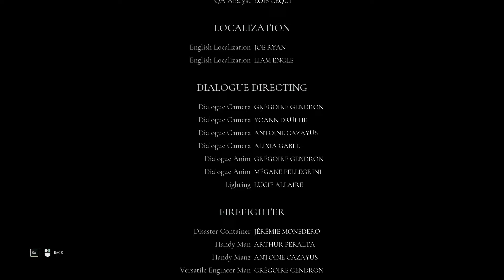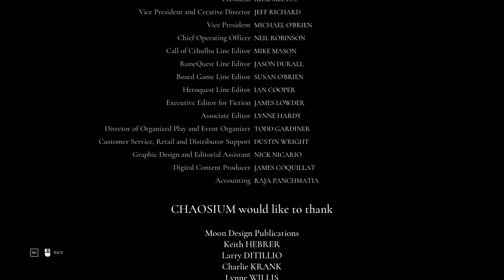CALL OF CTHULHU - CHAPTER 14 - ALABASTER POINT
Call of Cthulhu: The Official Video Game is a survival horror role-playing video game developed by Cyanide and published by Focus Home Interactive for PlayStation 4, Xbox One and Windows, It was released on 30th October, I congratulate the producer and developer and associated artist for this well crafted game. Thank you all.

Like the old game COC:DCOTW, this game is also survival horror, which is well crafted and may not be liked by the players who love games like DOOM, well this game is more of a mystery solving game and go with the flow type of game than action oriented one. I personally felt like watching a movie when I first started playing the game. This game reminds me the game play of Outlast 2. Well you will be tasked with solving a murder mystery and have to dive deep to uncover the real truth of deaths in Darkwater. In the end I got two options, with my game play, if you get something different please let me know.

The game is not really hard but you have to be cautious of NPCs when they are alerted.

It’s a stealth game so be stealthy.

Follow the script and your game will be easy.

Hey guys n friends I can’t bring more fun filled game on “Halloween”2018, I personally loveddddd this game so much, and I could not understand many reviews myself, may be other players expected seeming more. Also for my Indian friends and neighbouring countries, Happy Dewali!!! :) Lets dive into madness of the call of the deep and uncover the truth.

Let’s play, “CHAPTER 14” of “CALL OF CTHULHU”, i.e. “ALABASTER POINT”.